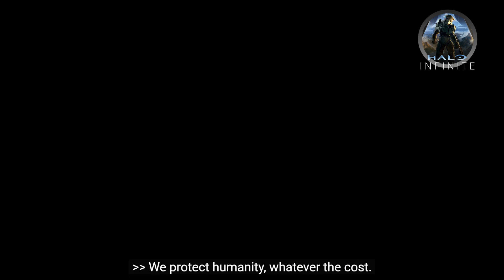Halo Infinite Review🇬🇷Ναι,το Halo Combat Evolved επέστρεψε